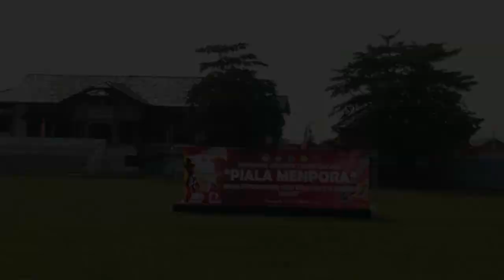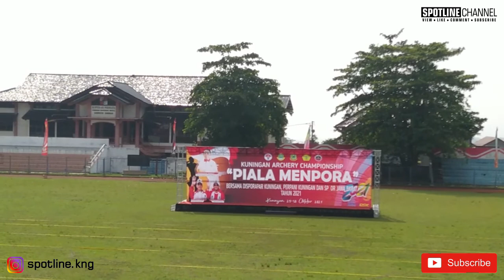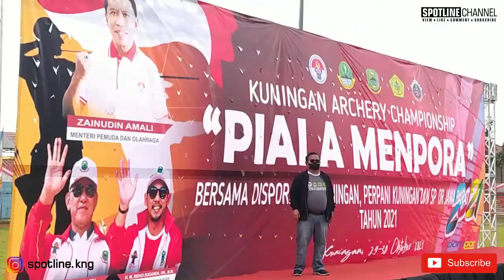SEBUAH CERITA... PIALA MENPORA 2021 - KUNINGAN ARCHERY CHAMPIONSHIP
Hai sobat spotline kali ini tim spotline akan menayangkan liputan di Kuningan Archery Championship Piala Menpora 2021..